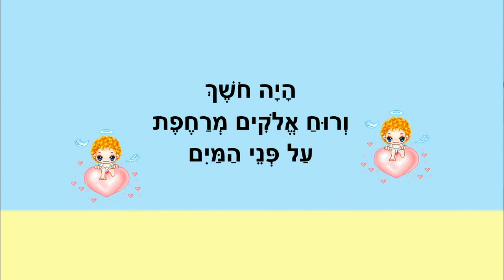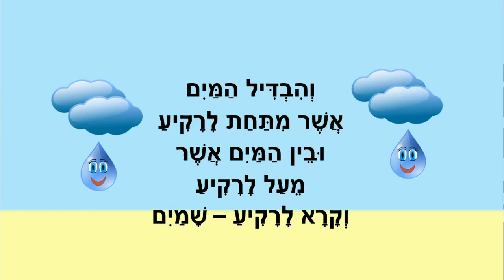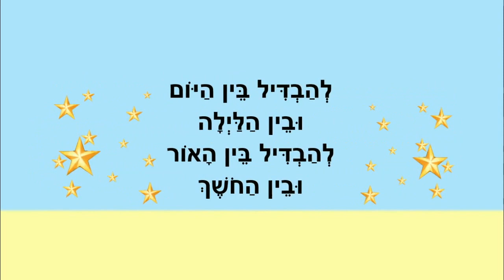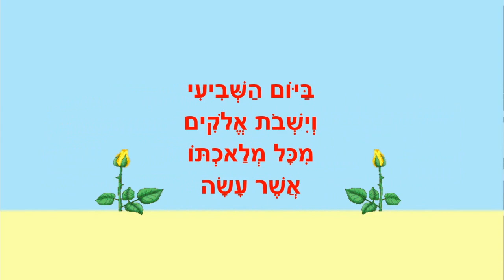בריאת העולם - סיפור הבריאה לילדים - כתבה: ריקי זקן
בריאת העולם
סיפור  בראשית לילדים